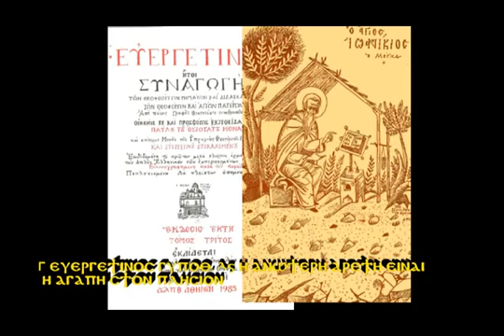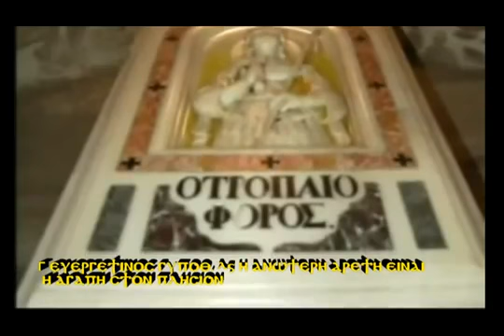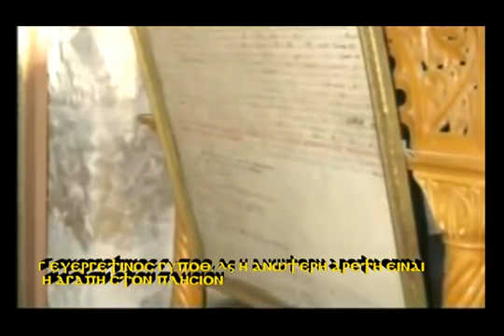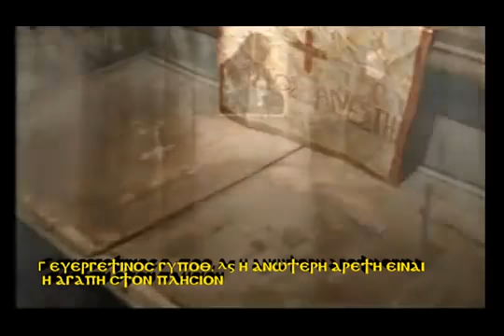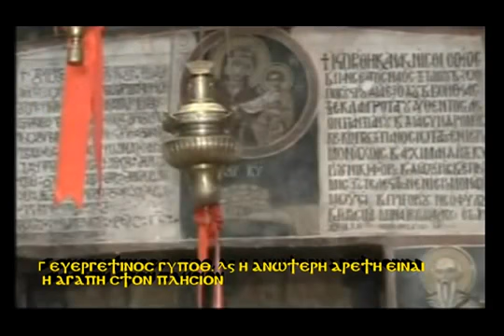Γ ΕΥΕΡΓΕΤΙΝΟΣ υποθ Λς Η ΑΝΩΤΕΡΗ ΑΡΕΤΗ ΕΙΝΑΙ Η ΑΓΑΠΗ ΣΤΟΝ ΠΛΗΣΙΟΝ 27 λεπτα mpg mpg x264